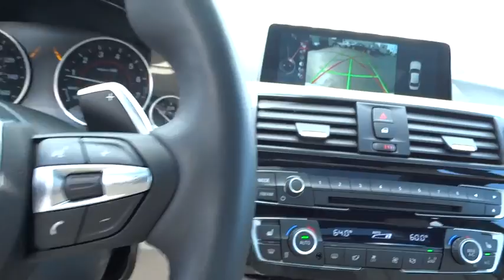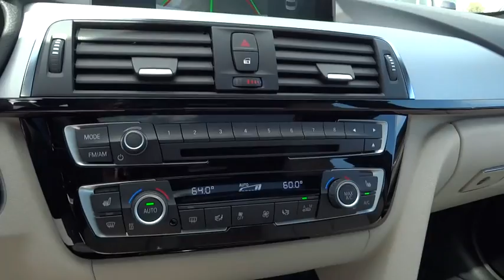2016 BMW 3 Series San Francisco, Bay Area, Peninsula, East Bay, South Bay, CA 77RDS607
2016 BMW 3 Series
2016 BMW 3 Series 340i - Stock#: 77RDS607 - VIN#: WBA8B3C57GK383257

Speed Sensitive Rain Detecting Variable Intermittent Wipers w/Heated Jets,Express Open/Close Sliding And Tilting Glass 1st Row Sunroof w/Sunshade,Body-Colored Power Heated Auto Dimming Side Mirrors w/Power Folding and Turn Signal Indicator,Sport Leather Steering Wheel,Leather/Metal-Look Gear Shift Knob,Memory Settings -inc: Driver Seat and Door Mirrors,FOB Controls -inc: Trunk/Hatch/Tailgate  Windows and Sunroof/Convertible Roof,Hands-Free Bluetooth & USB Audio Connection,4-Wheel Disc Brakes w/4-Wheel ABS  Front And Rear Vented Discs  Brake Assist and Hill Hold Control,Tire Specific Low Tire Pressure Warning,Radio: Anti-Theft AM/FM/HD Stereo CD/MP3 Player,Premium Amplifier